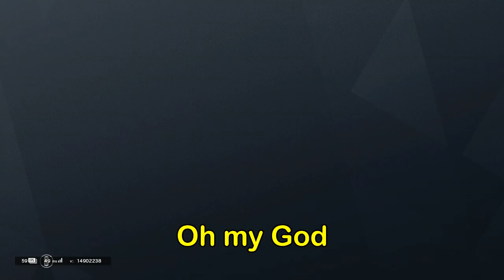THE BIRTH OF GAPING CHASM - Rainbow Six Siege Highlights #93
Have you ever wondered why Brad changed his Gamertag to GapingChasm0? Well, this video will show you exactly what was going through his head when he did it